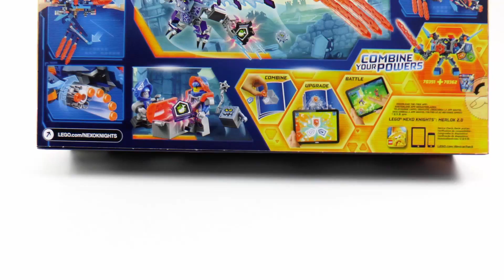Lego NEXO KNIGHTS™ 70351 Clay's Falcon Fighter Blaster Lego Speed Build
Pitch Clay’s Falcon Fighter Blaster against the flying monster!

Defeat the Grimroc Stone monster with Clay’s Falcon Fighter Blaster, featuring extendable wings with dual six-stud shooters and Clay Bot’s detachable Recon Jet with posable wings and its own six-stud shooter. The buildable and highly posable Grimroc Stone monster features translucent wings, translucent-blue lightning elements and a supersized translucent-blue mace. Includes three scannable shields and two minifigures.

Includes two minifigures: Clay and Clay Bot, plus buildable Grimroc Stone monster and Brickster figures.
Clay’s Falcon Fighter Blaster features extendable wings with dual six-stud shooters, two minifigure cockpits and a detachable rear Recon Jet with six-stud shooter.
Buildable Grimroc Stone monster features posable limbs and translucent wings, three translucent-blue lightning fingers and a shield holder.
Extend the wings to switch Clay's Falcon Fighter Blaster into attack mode.
Detach the rear six-stud shooter to launch Clay Bot’s Recon Jet.
Weapons include Clay’s sword, the Clay Bot’s sword, Grimroc’s mace and the Brickster’s mace.
Accessory elements include a Bouldron, two shield holders and a treasure chest.
Combine the Recon Jet with 70362 Battle Suit Clay for extra firepower, or any other suits in the LEGO® NEXO KNIGHTS™ Battle Suit series.
Download the free LEGO® NEXO KNIGHTS™: MERLOK 2.0 app to your smartphone or tablet. Ask your parents' permission.
Scan shields for the NEXO Powers Ticking Baboon and Manic Pumpkin and Forbidden Power Devastating Decay, then power up in the LEGO® NEXO KNIGHTS™ game!
Watch all your favorite NEXO KNIGHTS™ characters on Cartoon Network.
Clay’s Falcon Fighter Blaster in cruise mode measures over 3” (8cm) high, 11” (29cm) long and 12” (32cm) wide, and over 18” (47cm) wide in attack mode.
Recon Jet measures over 2” (7cm) high, 3” (9cm) long and 5” (15cm) wide.
Grimroc stands over 4” (12cm) tall.

Blue Smile - Gunnar Olsen
Long Way Home - Silent Partner
Brown Bag - Silent Partner